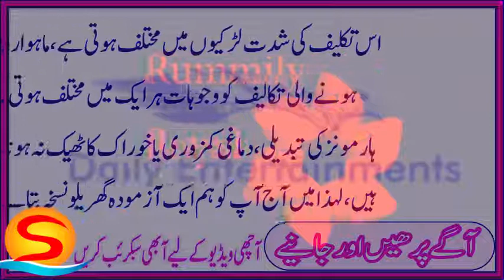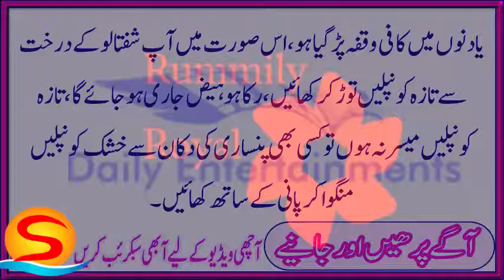Mahwari Ka Ilaj Haiz ki Halat Periods Problem Dard Takleef Ka Home Made Desi Gharelu Nuskha